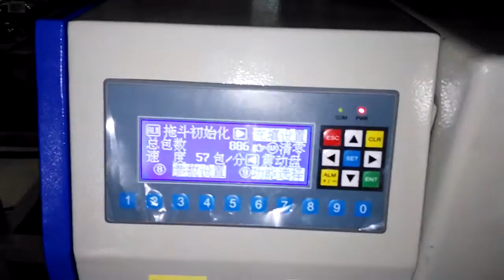Screw packaging machine metal packaging machine automatic packaging machine